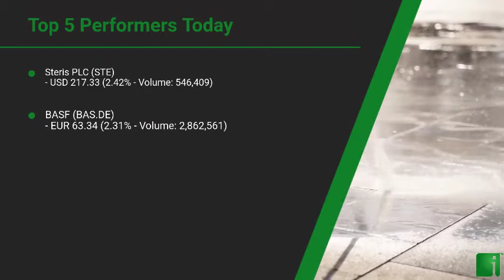InvestorChannel's Disinfection Watchlist Update for Thursday, October, 07, 2021, 16:00 EST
Watchlist Companies:
- Steris PLC (STE) USD 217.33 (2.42%)\n- BASF (BAS.DE) EUR 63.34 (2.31%)\n- Evonik (EVK.DE) EUR 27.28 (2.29%)\n- Kao Corporation (KAOOY) USD 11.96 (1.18%)\n- Dupont de Nemours Inc (DD) USD 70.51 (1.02%)\n- Getinge Group (GNGBY) USD 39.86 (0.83%)\n- Procter & Gamble (PG) USD 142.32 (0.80%)\n- Lion Corporation (LOC.F) EUR 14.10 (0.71%)\n- Kimberly-Clark (KMB) USD 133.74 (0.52%)\n- Byotrol (BYOT.L) GBp 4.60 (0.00%)\n- Ecolab Inc (ECL) USD 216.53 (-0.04%)\n- Clorox (CLX) USD 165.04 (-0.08%)\n- Unilever Group (UL) USD 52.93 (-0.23%)\n- 3M Company (MMM) USD 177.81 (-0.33%)\n- Lonza Group (LZAGY) USD 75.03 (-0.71%)\n